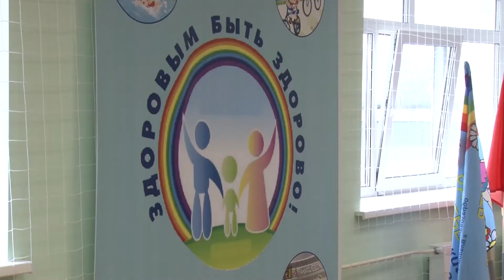Спортивное мероприятие - 68 детсад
По стопам великого спортсмена. В 68 детском саду состоялся спортивный праздник. Мероприятие посвятили памяти прославленного гимнаста Николая Андрианова. В празднике приняли участие сын и внук легенды спорта.